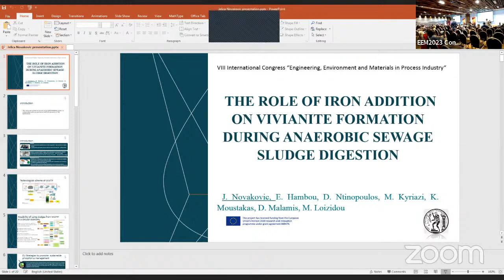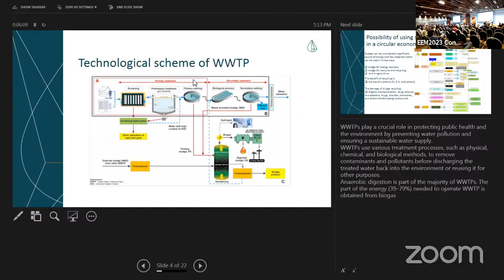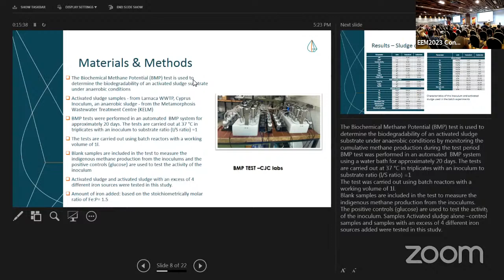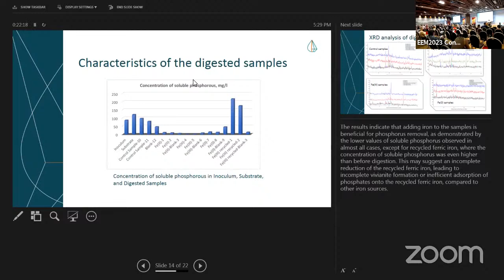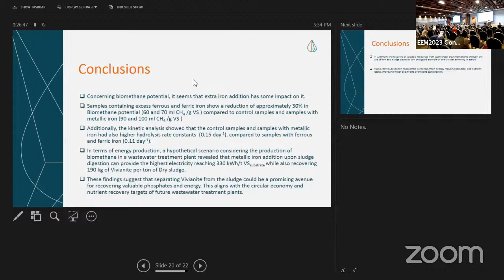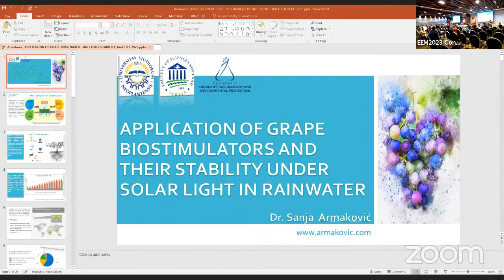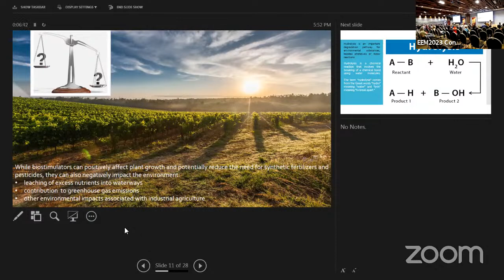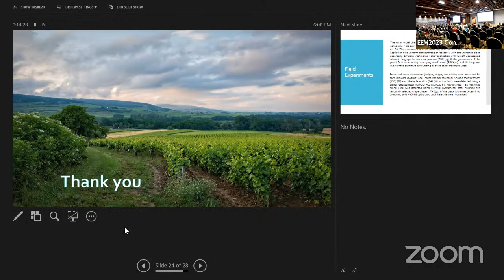EEM2023 :: DAY 1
The 8th International Congress “Engineering, Environment and Materials in Process Industry”
EEM Congress 2023